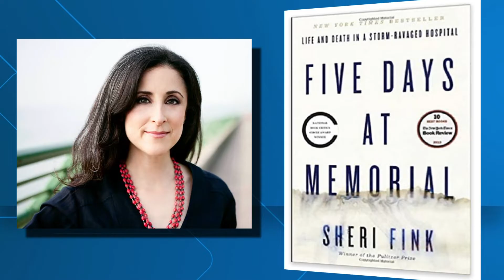Doctors worry 'Five Days at Memorial' may not tell the true story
The author says in the production notes, that she hopes knowing what happened might help with future planning, and avert a similar crisis in the future.